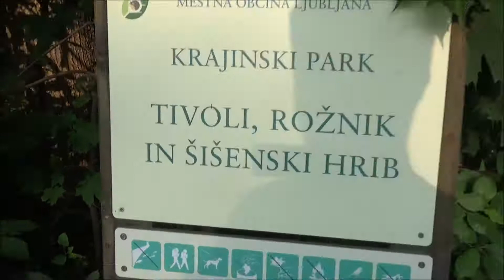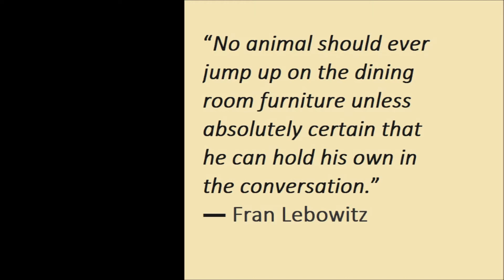A walk with Alaskan Malamute in the Mostec forest (2/3)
A whole walk in the Mostec forest with Liza, the Alaskan Malamute.